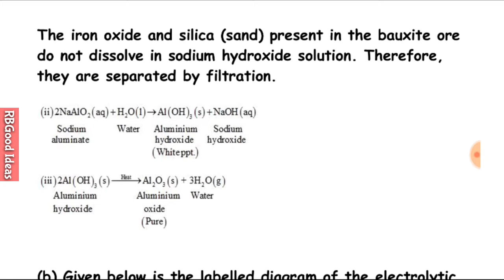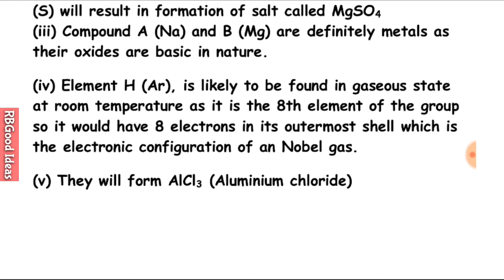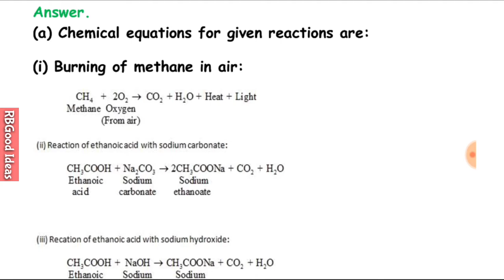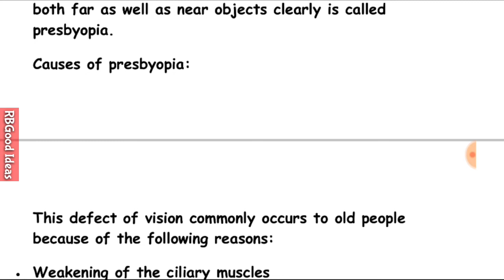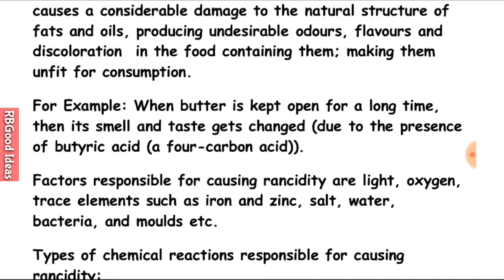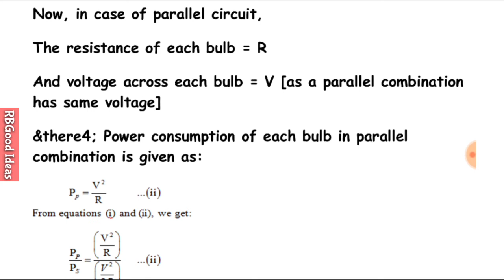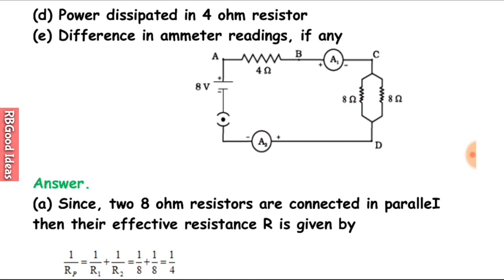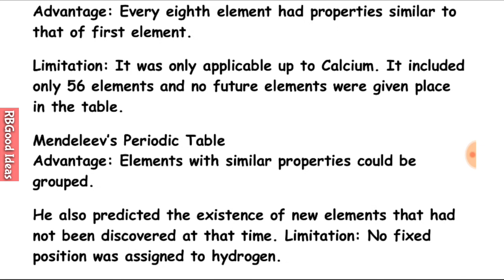10th Science Most Important Questions | 5 Marks All Important Questions With Solution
2. instagram/rbgoodideas
3. facebook/Rbgood Ideas